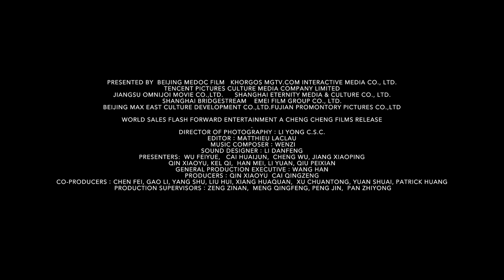A First Farewell Trailer ｜《第一次的离别》预告片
When Isa is not at school or working on his parents' farmyard, he spends carefree days with his friends - until the outside world starts forcing him to say one goodbye after another.